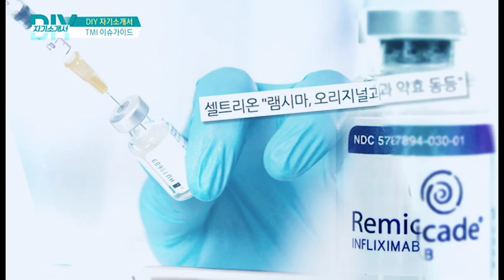셀트리온 기업소개(주식대박 갓트리온)DO IT YOURSELF 자기소개서_스내커블영상(181024)